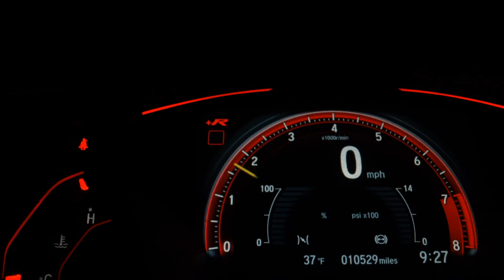RENAULT SANDERO - 2015 - Santo André/SP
- Veículos de alta qualidade, revisados e periciados:
- Parcelamos no cartão de crédito; ( Precisa ter o limite da parcela. )

Dados do Veículo
Veículo: RENAULT / SANDERO 1.0 AUTHENTIQUE 16V
Ano: 2015/2015
Combustível: FLEX
Portas: 4 PORTAS
Câmbio: Manual
Cor: PRATA
KM: 63.800

✅ Direção Hidráulica
✅ Freio ABS
✅ Travas Elétricas
✅ Vidros Elétricos
✅ Volante com Regulagem de Altura
✅ Limpador Traseiro